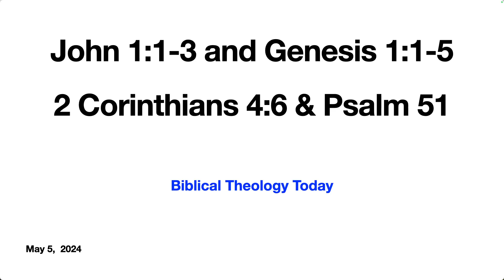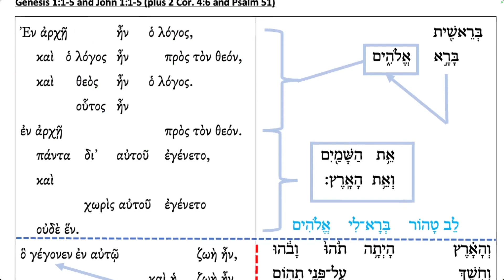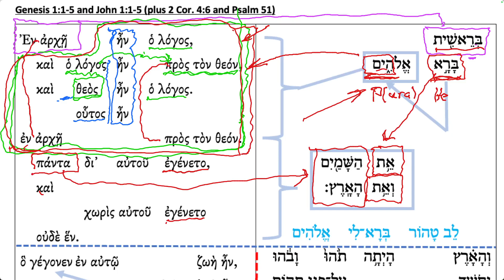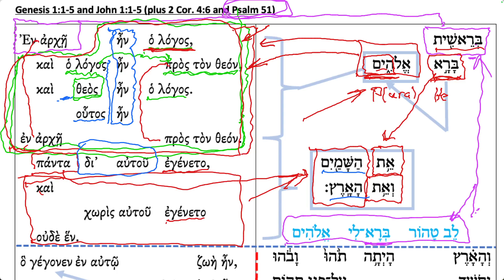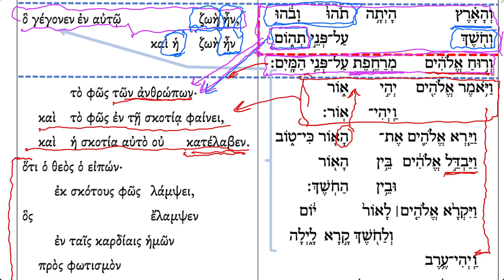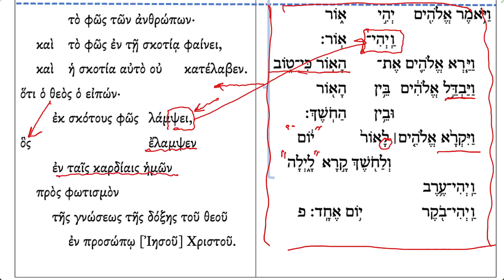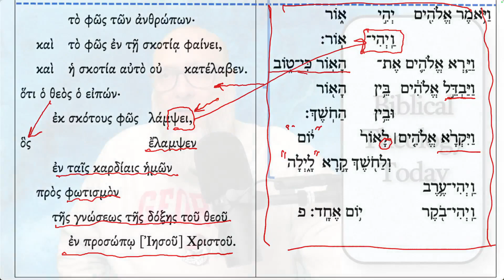Plurality within Unity John 1:1-5 and Genesis 1:1-5?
Elohim and Trinity in Genesis 1:1?  John's Exegesis of Genesis 1